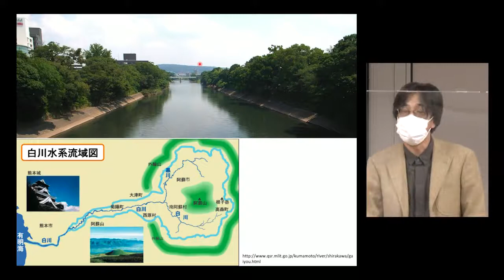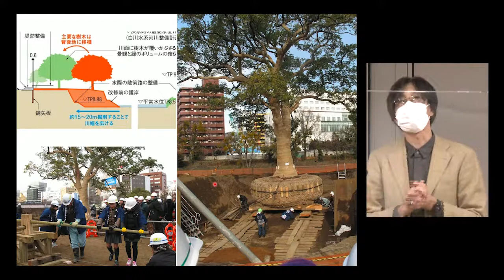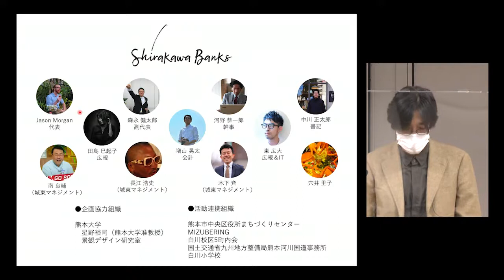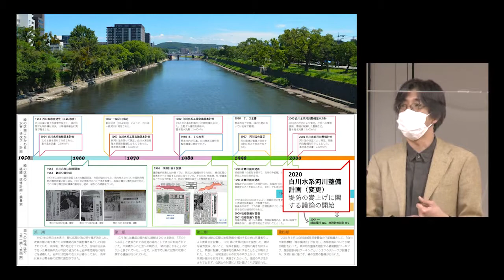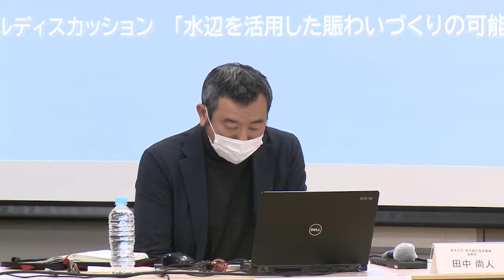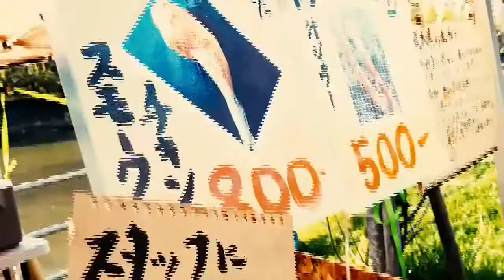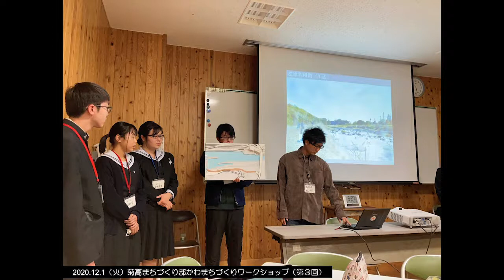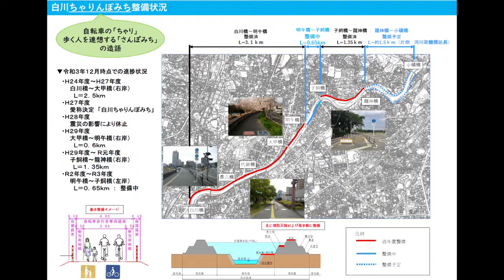第4回アジア・太平洋水サミット関連イベント【 水辺を活かした賑わいづくりシンポジウム in Kumamoto 】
令和4 年（2022 年）4 月23 日、24 日に開催する「第4 回アジア・太平洋水サミット」の 関連イベントとして、持続可能な水循環をテーマに、白川の賑わいづくりについて様々なゲストを交えて【水辺を活かした賑わいづくりシンポジウム in Kumamoto】を開催しました。
▼第4 回アジア太平洋水サミットについての情報はコチラから▼

【配信プログラム】
〇開会挨拶（2：30～）
〇第一部 基調講演（8：00～）
    題目「白川『緑の区間』の取り組みとデザイン」
    講師 星野 裕司氏（熊本大学くまもと水循環・減災研究教育センター 准教授）
〇第二部 パネルディスカッション（40：55～）
　題目「水辺を活用した賑わいづくりの可能性」
　田中 尚人氏（熊本大学熊本創生推進機構 准教授）
・パネリスト（予定）
　星野 裕司氏（熊本大学くまもと水循環・減災研究教育センター准教授）
　南 良輔氏（城見町全栄会 会長）
　ジェイソン・モーガン氏（（株）Shirakawa Banks 代表）
　星子 和徳氏（熊本市 中央区長）
　上村 雅文氏（国土交通省 九州地方整備局 河川部 河川環境課課長）
〇閉会（1：49：30～）